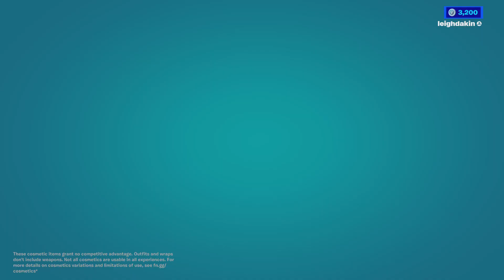Fortnite LEGO FARM FRIENDS AND MORE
EpicPartner Please can you use my code FNCSUK thanks its free and it reset every 14 days thank it also help my cat thanks